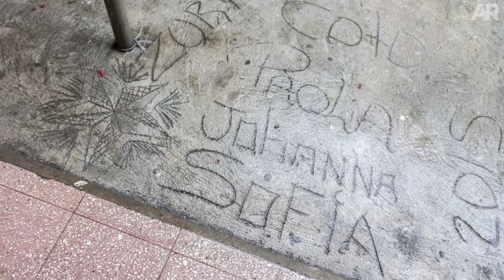¿Cómo es la cárcel de menores?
Foto Sonoro. Centro de Formación Juvenil Zurquí.

FOTOS Y VIDEO: Carolina Bello